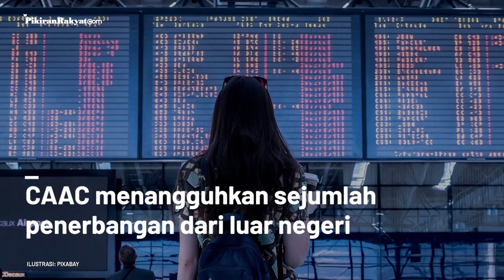Tiongkok Kembali Tangguhkan Sejumlah Penerbangan Asing, Dua di Antaranya dari Indonesia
Badan Penerbangan Sipil Tiongkok (CAAC) menangguhkan
sejumlah penerbangan dari luar negeri, termasuk dua di antaranya dari Indonesia, setelah beberapa hasil tes swab menunjukkan beberapa penumpangnya positif Covid-19.
Dalam keterangan tertulisnya yang beredar di sejumlah media Tiongkok, Kamis 19 November 2020 CAAC menyebutkan enam penumpang pesawat Sriwijaya Airlines nomor penerbangan SJ-3124 dari Jakarta ke Wuhan pada 6 November menunjukkan hasil tes swab positif.
Ega Fausta/PR
Vid. Editor: Dwi Cahya/PRMN